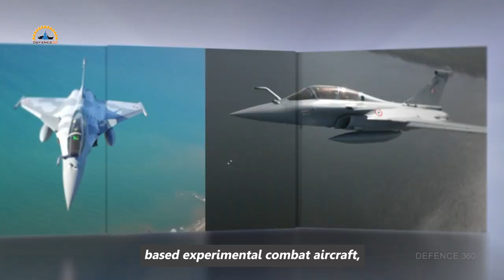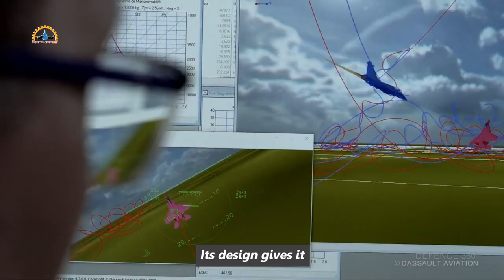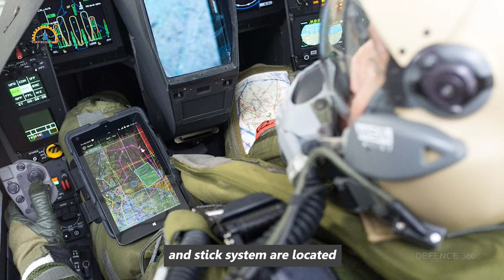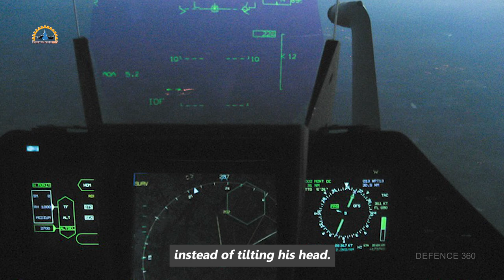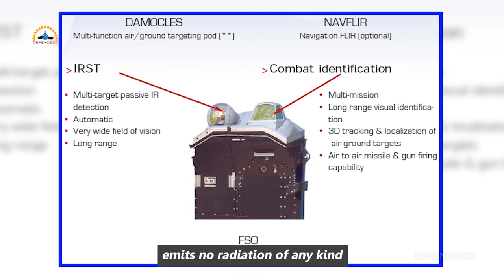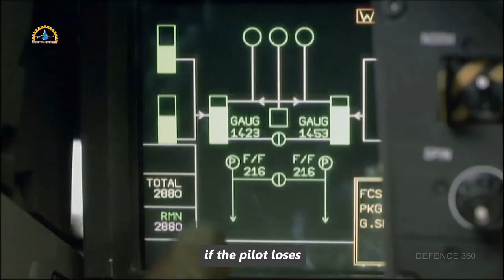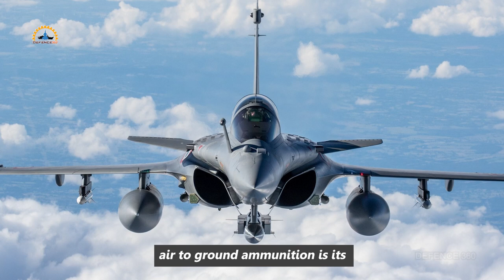Evolution in French Rafale Fighter Jet Explained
In this video, you will learn about the evolution of  the French Rafale fighter jet. From its initial conception to its current version, and how its capabilities have been enhanced over the years. From the development of advanced avionics and sensor systems to improvements in weapon systems. This video provides an in-depth analysis of the evolution of the French Rafale fighter jet's . we explore the key changes that have made the Rafale one of the most lethal fighter jets in the world.